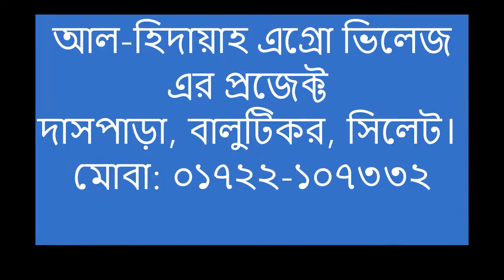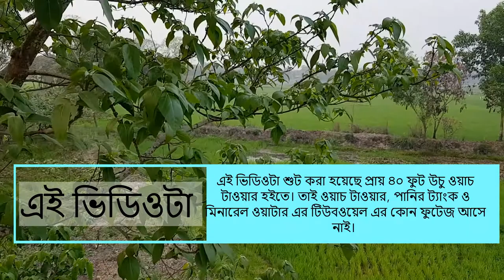Al Hydaya Agro Village, Balutikor Project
আল-হিদায়াহ এগ্রো ভিলেজ এর প্রজেক্ট
দাসপাড়া, বালুটিকর, সিলেট।
মোবা: ০১৭২২-১০৭৩৩২

১/ প্রায় ২৮০০টি পেয়ারা গাছ আছে, কিছু পেয়ারা গাছ নষ্ট হয়ে গেছে, বাকীগুলো অক্ষত আছে ও ফসল দেয়।
২। প্রায় ৬০ ফুট লম্বা ২২ ফুট প্রস্থ গরুর খামার।
৩। প্রায় ৫০ ফুট লম্বা ২২ ফুট প্রস্থ গরুর খামার ২ টি।
৪। বায়োগ্যাস প্লান্ট : প্রায় ৪০০ চুলা জালানোর মত ক্ষমতা সম্পন্ন বায়োগ্যস প্লান্ট । গরুর খামারের গোবর হইতে এই প্লান্ট চালানো ব্যবস্থা করা।
বায়োগ্যাস প্লান্টে গোবর প্রদান করার স্থান। যাহা গরুর শেড হইতে সরাসরি নালার মাধ্যমে সংযুক্ত।
৫।। প্রায় ১০০ ফুট লম্বা ১৫ ফুট প্রস্থ পুকুরের উপর হাস ও মুরগির সেড। যাহাতে মুরগি ও হাসেরর উৎকৃষ্ট হইতে মাছের খাদ্য সরবরাহ করা যায়।
মোরগ ও হাসের শেড
৬। প্রায় ২০০ ফুট লম্বা ১৯০ ফুট প্রস্থ ২টি পুকুর বিদ্যমান, বষাকালে প্রচুর পরিমান মাছ পাওয়া  যায়।
প্লটের শেষ সীমানা এই গাছের কাছেই।
৭। প্রায় ৩৫ ফুট লম্বা ১২ ফুট প্রস্থ মানুষ থাকার ঘর ও গোদাম সাথে খাদ্য সংরক্ষনের গোদাম হিসাবে ব্যবহৃত ।
৮। ওয়াচ টাওয়ার ও ওয়াচ টাওয়ার এর উপর প্রজেক্টে পানি সরবরাহ এর জন্য ৫০০০ লিটার এর পানির ট্যাংক।
৯। মিনারেল ওয়াটার প্রজেক্ট এর জন্য ৬ ইঞ্চি প্রস্থ ডিপ টিউবওয়েল।
১০। প্রজেক্টের মধ্যে প্রায় ৫ টি নলকুপ বসানো আছে।
১১। প্রজেক্টের পুর্ দিকে সরকারী লেক বিদ্যমান আছে যাহা পরগনা হইয়া লাইন নদীতে গিয়ে মিশেছে।
১২। সরকারী লেন এর পাশে ডিভিশনাল ক্যান্টনমেন্ট বিদ্যমান। প্রায় ৪২০০ একর নিয়া ডিভিশনার ক্যান্ডনমেন্ট এবং প্রজেক্টের পাশে অনেক গুলো বিল্ডিং নিমিত করা হইয়াছে এবং আরও অনেক বিল্ডিং নিমানাধীন কাজ চলিতেছে।